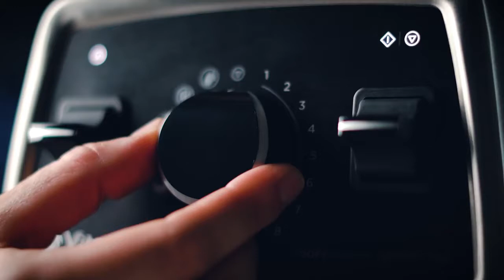Vitamix - How To Make Snowball Cookies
Ingredients
¾ cup (85 g) chopped nuts
2¼ cup (280 g) all-purpose flour, divided use
1 cup (175 g) margarine
1 teaspoon vanilla extract
¼ teaspoon salt
½ cup (60 g) powdered sugar
powdered sugar

Directions
Heat the oven to 375°F (190 °C).
Place nuts into the Vitamix container and secure lid.
Select Variable 1.
Turn machine on and slowly increase speed to Variable 4.
Blend for 10 seconds. Remove to a bowl.
Place half the flour, half the margarine, vanilla, salt, powdered sugar, remaining margarine, and remaining flour into the Vitamix container in the order listed and secure lid.
Select Variable 1.
Turn machine on and slowly increase speed to Variable 5.
Blend for 10 to 15 seconds, using the tamper to press the ingredients into the blades.
Transfer to the bowl with the nuts and stir to incorporate.
Shape the dough into 1 inch (2.5 cm) balls and place about 1 inch (2.5 cm) apart on an ungreased baking sheet.
Bake 10 to 12 minutes until set but not brown. Remove to cool for 10 minutes.
Roll the warm cookies in sifted powdered sugar and cool on a wire rack.